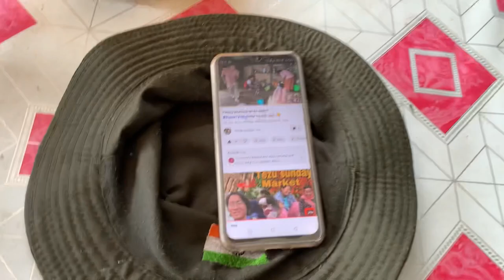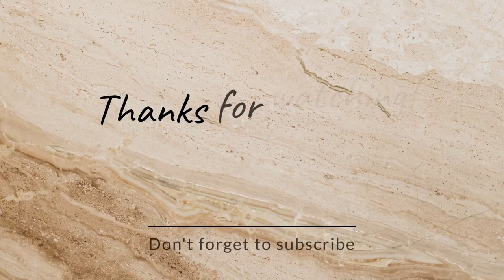First time cooking and eating snail 🐌 // daily vlog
thnkyou